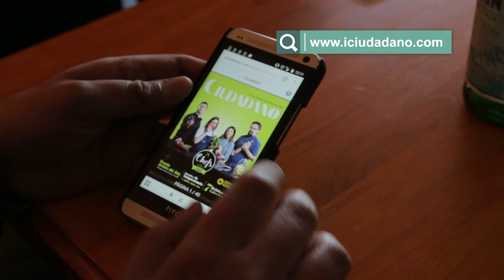Spot Revista Ciudadano 2017